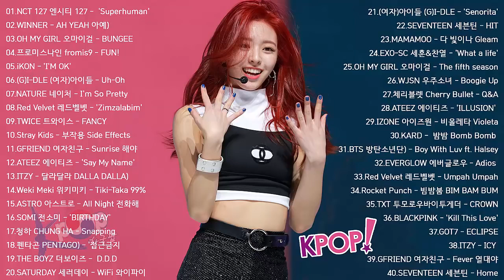รวมเพลง 50 KPOP 2020 NCT 127, WINNER, iKON, Red Velvet, GFRIEND, SEVENTEEN, BLACKPINK, TXT adYV